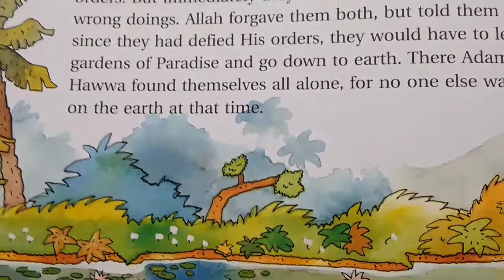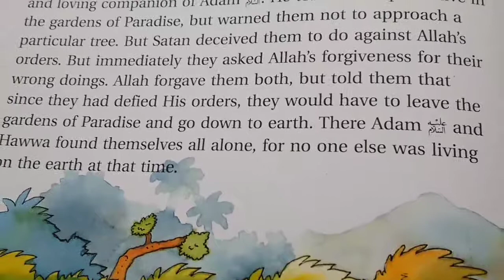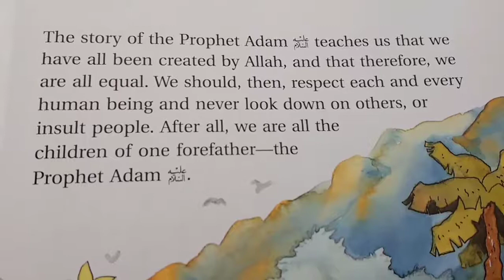Goodnight Stories from the Quran | THE FATHER OF HUMANKIND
THE FATHER OF HUMANKIND
read by Maryam B (8yrs)

*Goodnight Stories from the Quran Hardcover –
by Khan Saniyasnain (Author), Gurmeet (Illustrator)